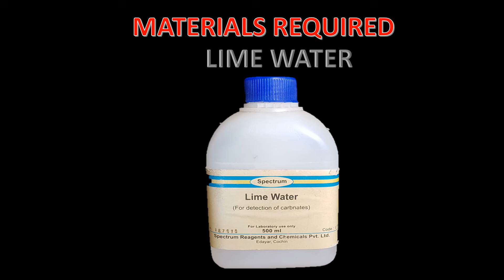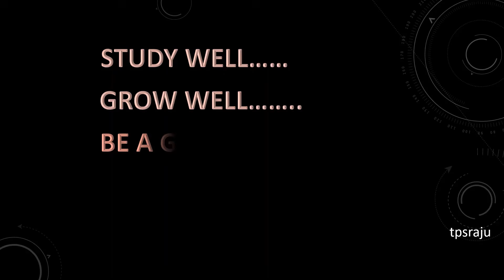Experiment to prove that CO2 is liberated during respiration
Experiment to prove that CO2 is liberated during respiration, geminating seeds experiment, respiration experiment, 10th biology experiments,